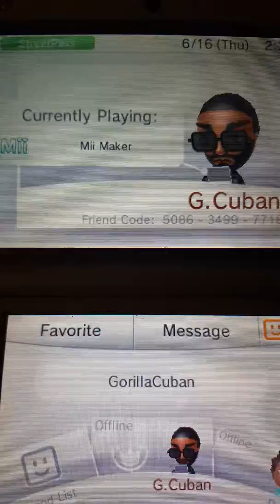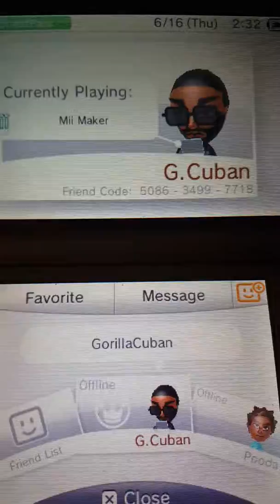Gorillacuban's 3ds friend code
G.Cuban

What's up youtube?! I'm here to share my 3ds friend code with you guys. I currently play pokemon X, Y, Omega Ruby and Alpha Sapphire! I'm about to get into some Monster Hunter 4 for anyone interested in lending me a hand.